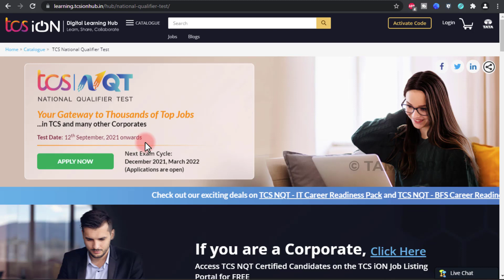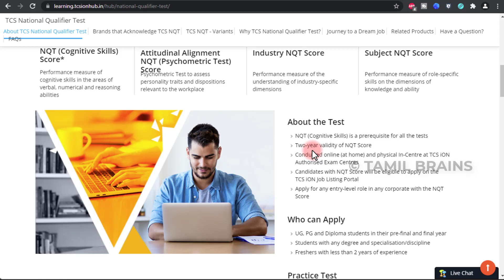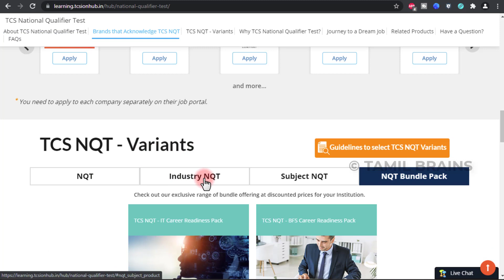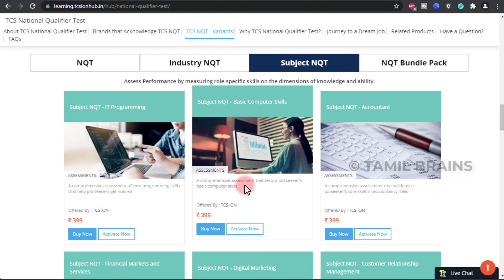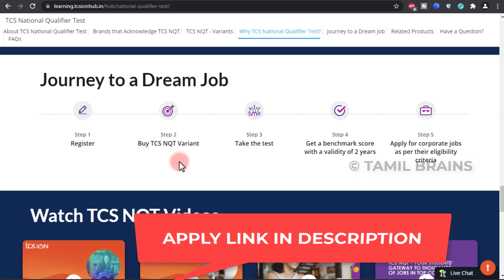அட்ராசக்க!! TCS நிறுவனத்தில் மெகா வேலைவாய்ப்பு | TCS Recruitments | TCS NQT 2021 | Tamil Brains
No Investment Work From home Jobs

TAMIL BRAINS